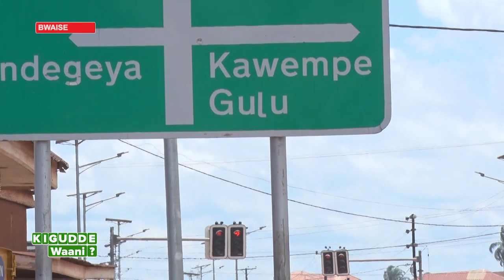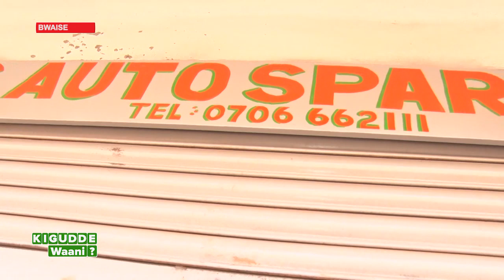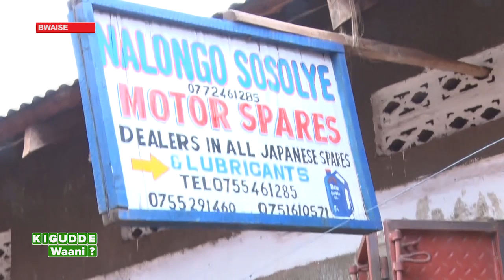KIGUDDE WAANI?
Aired--26TH/ FEB/2019